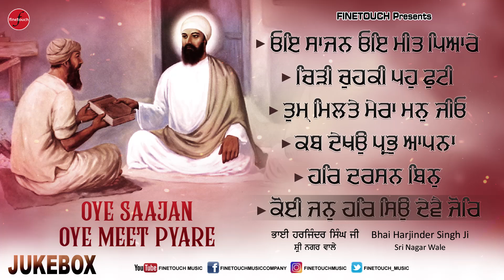Oye Saajan Oye Meet Pyare : Bhai Harjinder Singh Ji | Shabad Gurbani 2022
​@FinetouchDhurKiBani  Presents New JukeBox ^^Oye Saajan Oye Meet Pyare^^ By Bhai Harjinder Singh Ji Sri Nagar Wale

Shabad Gurbani, Gurbani Kirtan, Dhur Ki Bani,
JukeBox2022

Oye Saajan Oye Meet Pyare - 00:00
Chiri Chuki Pahu Puti - 09:55
Tum Milte Mera Mann Jio - 16:00
Kab Dekho Prabh Apna - 28:57
Har Darsan Bin Rahan N Jai - 39:30
Koi Jan Har Seo Devo Jor - 49:54